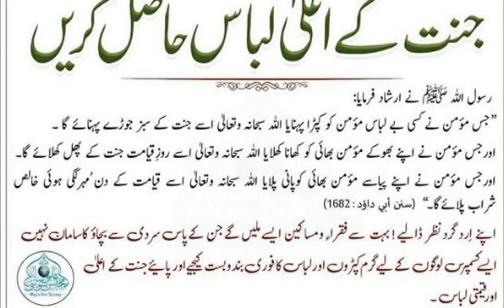Jannat ka Ala Libas | Hadees Sharif Hazrat Muhammad saw | Hadees Number 1 | Hadee Status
Jannat ka Ala Libas  Hadees Sharif Hazrat Muhammad saw  Hadees Number 1  Hadees Status

hadees status
islamic hadees
quran hadees
noore hadees
40 hadees
hadees e kisa
hadees sharif
hadees
hadith